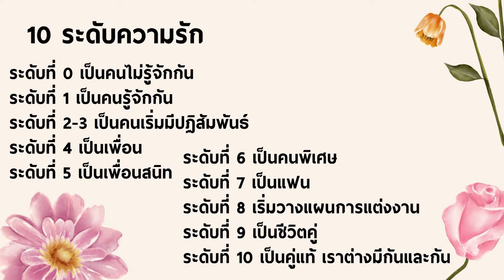ถ้าระดับความรักของเรา 2 คนเท่ากัน ปัญหาก็จะไม่เกิดขึ้น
ได้มีผู้ใหญ่ท่านหนึ่งให้ข้อคิดกับผมว่า คนเราจะมีระดับความรักอยู่ทั้งหมด 10 ระดับ หากว่าระดับความรักเท่ากันก็จะไม่เกิดปัญหา ที่ทุกวันนี้ปัญหามันเกิดก็เพราะมีอีกฝ่ายรักอีกฝ่ายมากกว่าเช่น คนหนึ่งรักแค่เพื่อน แต่อีกคนอยากได้เป็นแฟน ทำให้เกิดปัญหาต่างๆ ได้เช่น ตื้อ แย่งแฟน แต่ถ้าเกิดว่าเราปรับระดับความรักให้ลงมาเท่ากัน ในเมื่อเป็นได้แค่เพื่อนก็ปรับระดับความรักให้เป็นเท่าเพื่อน ปัญหาต่างๆ ก็จะไม่เกิดขึ้น และยังมีข้อคิดดีๆ อีกมากมายในคลิป

ผม P สุรเชษฐ์ ฆังนิมิตร
สามารถติดตามและพูดคุยกับผมได้ที่เพจ